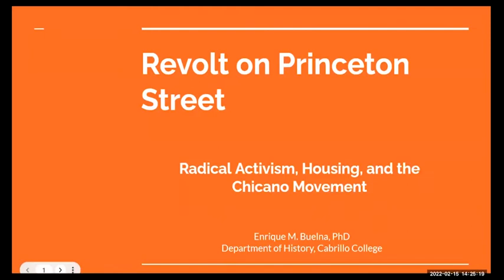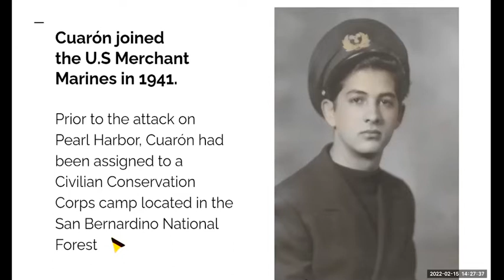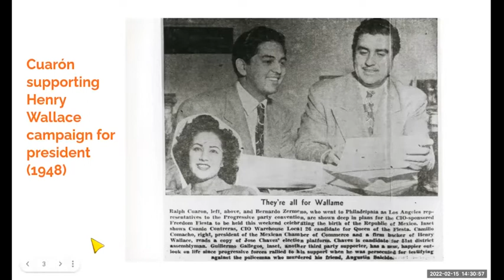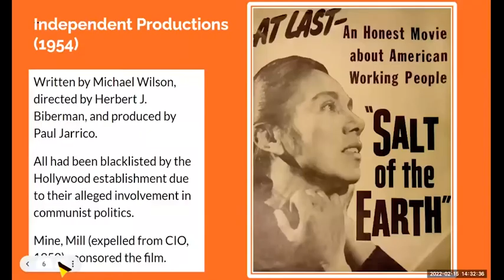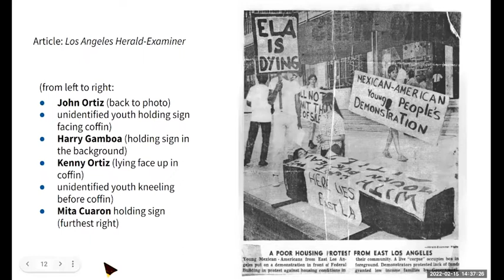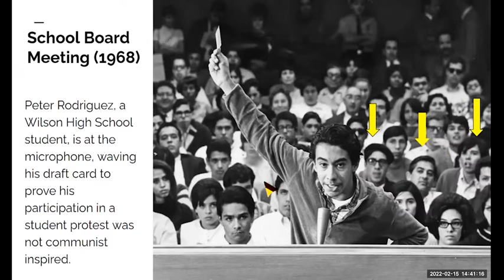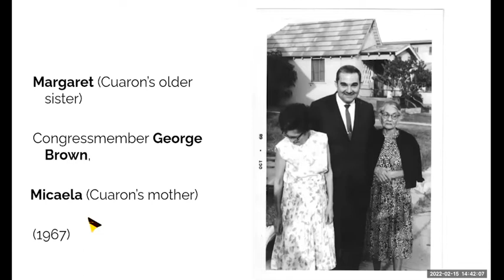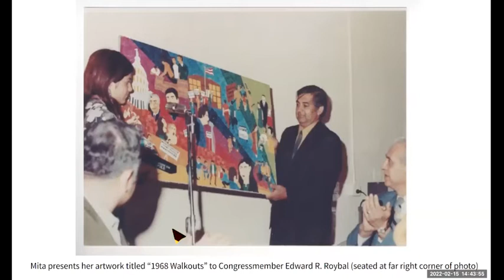Dr. Enrique M. Buelna on Chicano Activism in LA at the Labor Archives and Research Center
36th Anniversary Annual Program of the Labor Archives and Research Center at San Francisco State University on Friday, February 25, 2022.

Speaker Dr. Enrique M. Buelna, of Cabrillo College in Santa Cruz, California, and the author of Chicano Communists and the Struggle for Social Justice, presents "Revolt on Princeton Street: Radical Activism, Housing, and the Chicano Movement." Buelna discusses Mexican American community activism in southern California through the life of Ralph Cuarón, a member of the Communist Party, USA  (CP) and an activist in the Congress of Industrial Organizations (CIO), his family, and their part in the 1968 Los Angeles student walkout, the largest in US history. Ralph Cuarón’s story sheds light not only on the Communist Party, but also on the diverse approaches some Mexican Americans pursued in their struggle to attain equality and first-class citizenship.